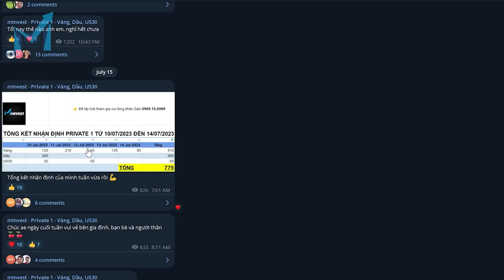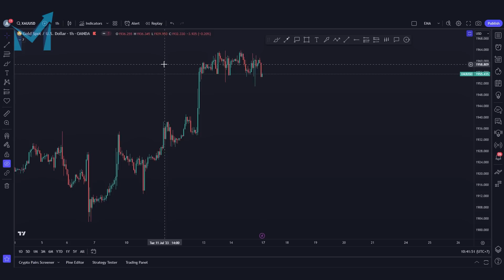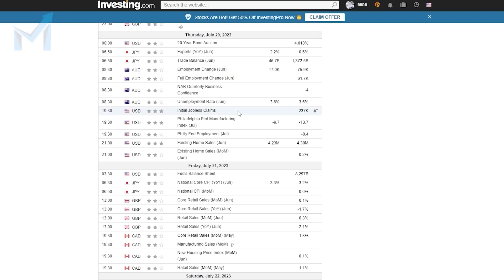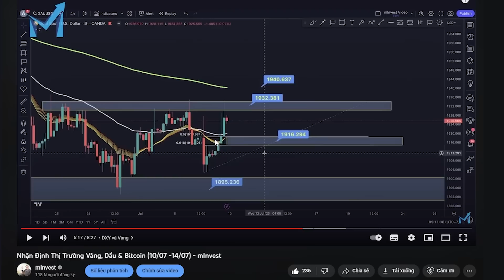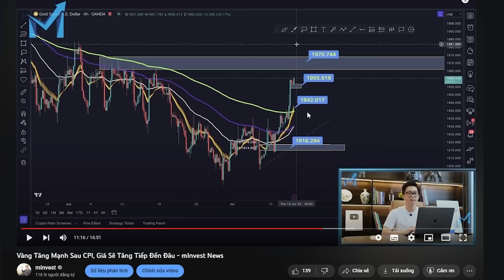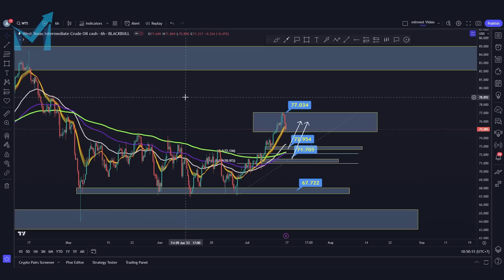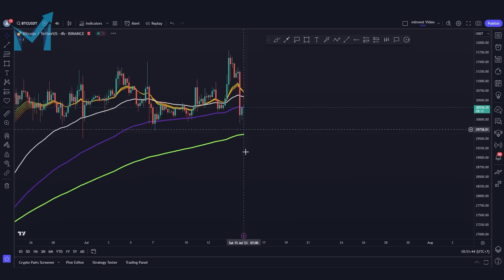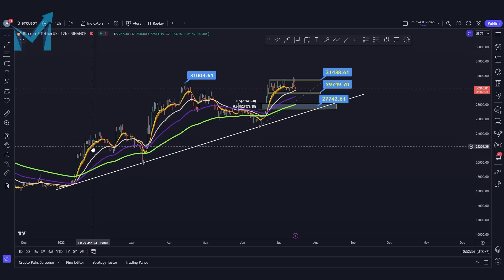Nhận Định Thị Trường Vàng, Dầu & Bitcoin (17/07 -21/07) - mInvest